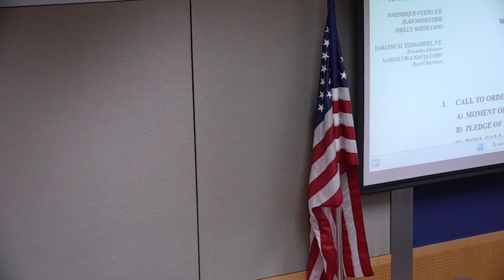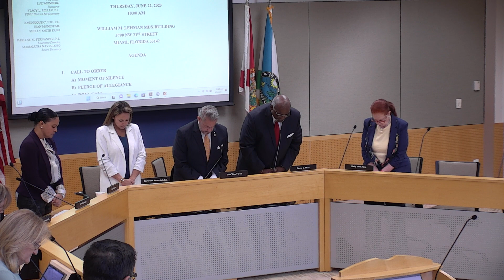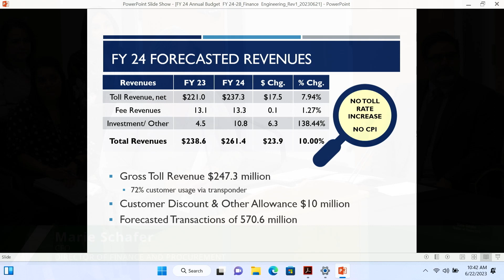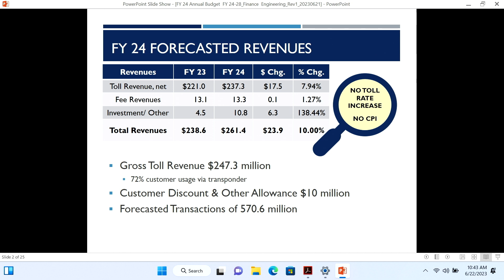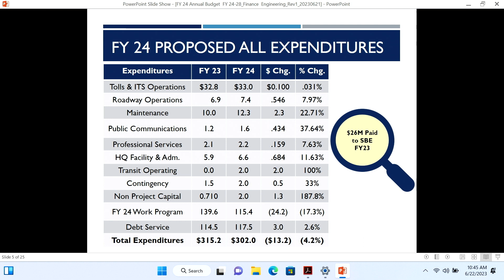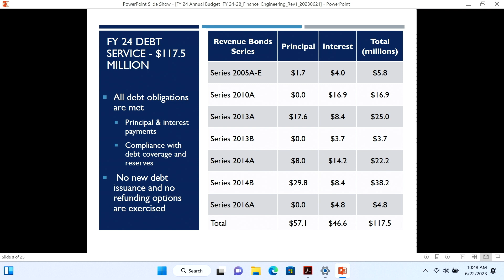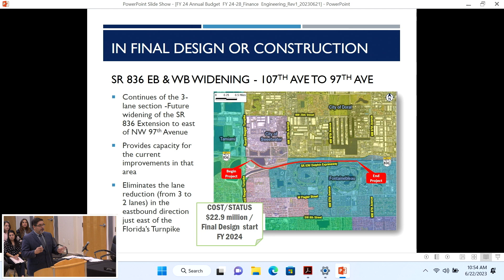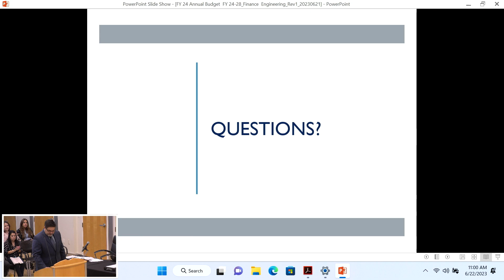June 2023 - Miami-Dade Expressway Authority Board of Directors Meeting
The Miami-Dade Expressway Authority was created in December 1994, by the Miami-Dade County Commission to establish local control of toll revenues and to ease traffic congestion on five major roadways in Miami-Dade County. With the passage of Florida legislation in December 1996, MDX took over operational and financial control of five of the busiest roadways in Miami-Dade County:

State Road 112/Airport Expressway
State Road 836/Dolphin Expressway
State Road 874/Don Shula Expressway
State Road 878/Snapper Creek Expressway
State Road 924/Gratigny Parkway

MDX's five roadways cover more than 31 center-lane miles and are the most critical east-west roadways in the county.